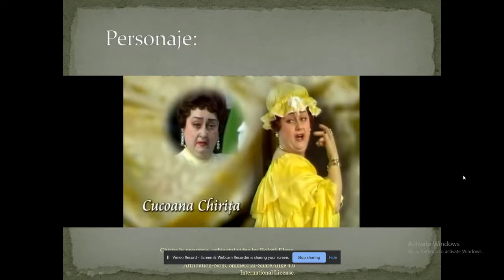Chirița în provinție - rezumatul video (cu imagini sugestive)